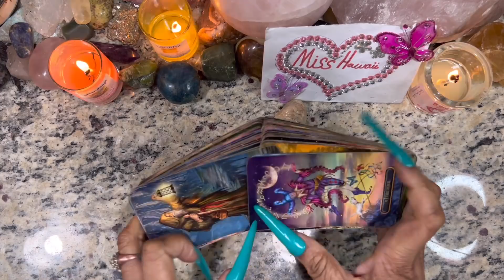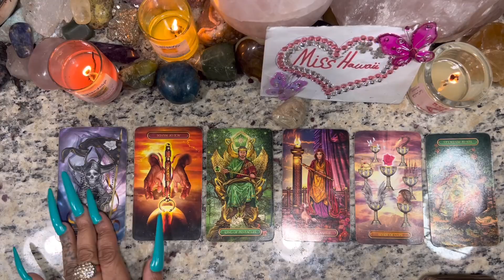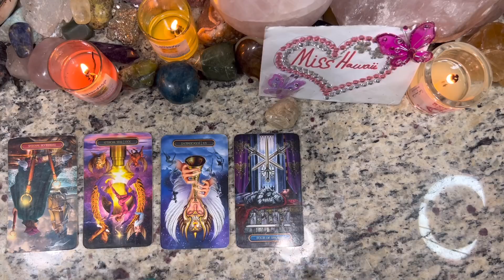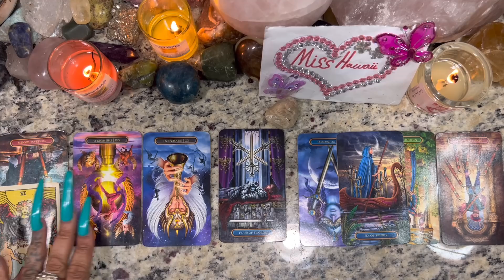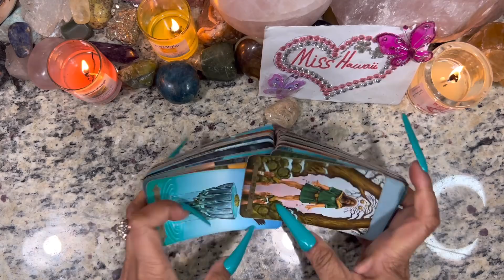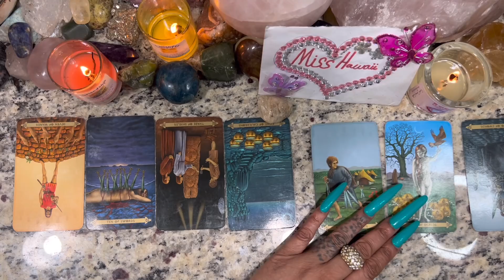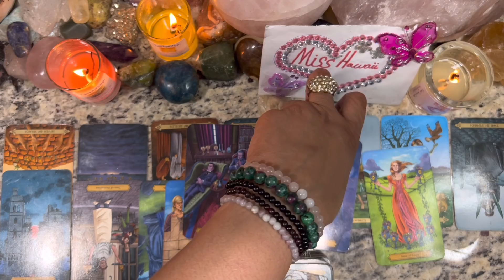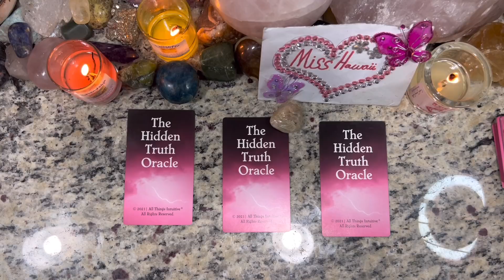♐️ SAGITTARIUS: THIS PERSON REALLY HAD ME FOOLED FOR A SECOND SAG, THEY CANT BE TRUSTED!! WHO THE ?!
Miss Hawaii is:
Scorpio - Sun ☀️
Scorpio - Mercury 🔥
Scorpio - Venus ❤️
Scorpio - Pluto 🌏

Blessings 💕